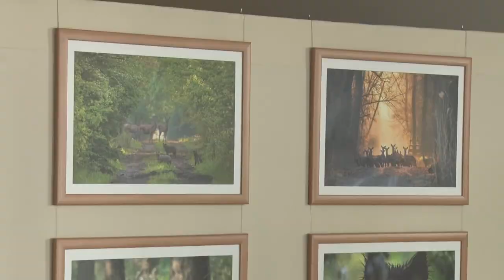Retkes Tamás természetfotói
A Szekszárdi Pünkösdi Hal- és Vadünnep egyik kiemelt programja Retkes Tamásnak, a Wosinsky Mór Megyei Múzeum fotósának kiállítása volt, melyet a vármegye házában nyitottak meg. Ám ezúttal nem a régészeti kutatások eredményeiről készültek a képek, hanem a Gemenci Erdő állatvilágáról. Retkes Tamás megszállott természetfotós és az elmúlt két esztendő legsikeresebb pillanatait tette közszemlére.